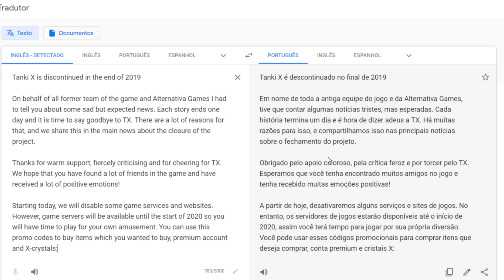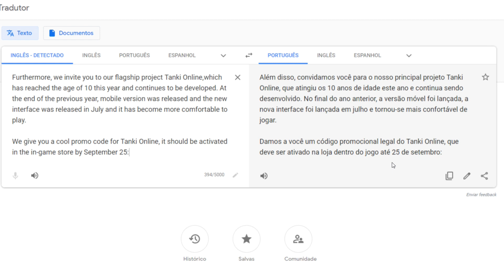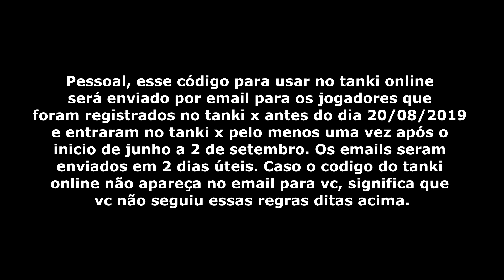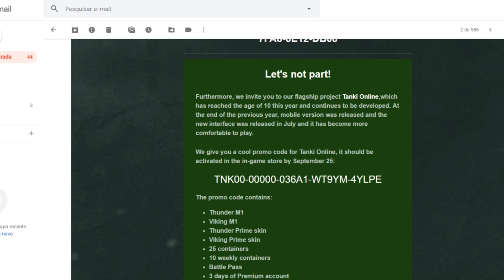O FIM DO TANKI X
Ola pessoal, infelizmente foi anunciado o descontinuamento do tanki x, neste video dou mais detalhes.

Aqui no canal tem videos todos os dias as 11 da manha e as 6 da tarde (As vezes tem video extra na parte da tarde). Tambem tem vlog exclusivo para membros nos domingos as 3 da tarde.